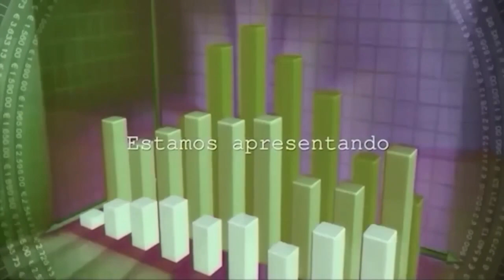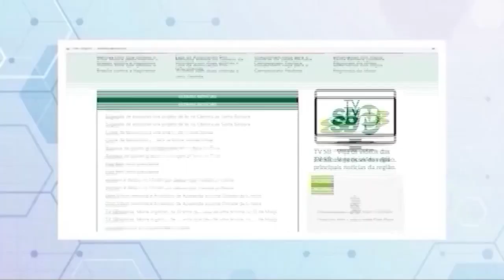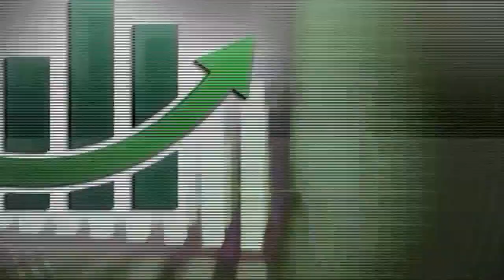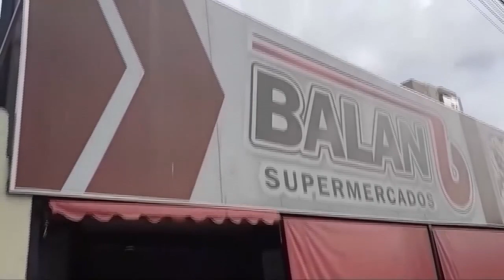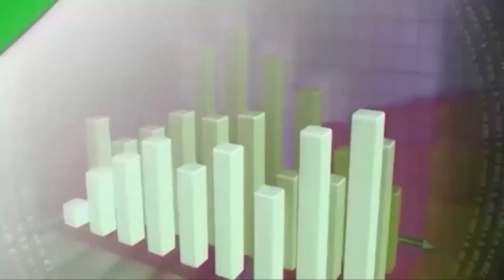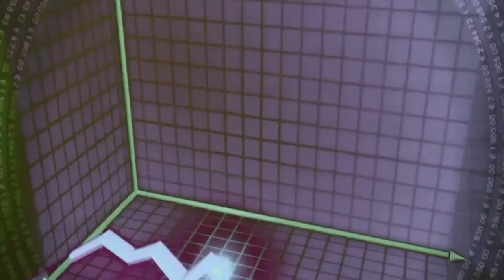EMPRESÁRIOS EM DESTAQUE - 08/08/2023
Convidada: Ale Mara Sampaio – Influencer
Tema: Empreendedorismo Visionária.
Apresentação: Paula Astolphi